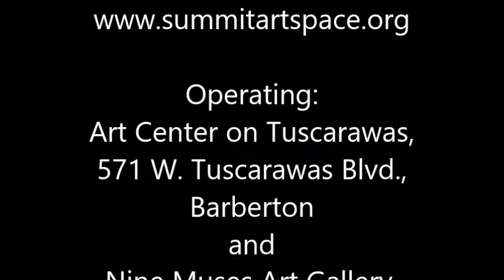FRESH ART 2017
The 13th Annual FRESH Juried Art Exhibition, Akron’s anticipated, contemporary regional art show, openrf Jan. 13 at Summit Artspace with works reacting to a turbulent world.

Displaying 33 pieces from 29 local artists, the show kicked-off with a reception to meet the artists on Friday, Jan. 13, 5-8 p.m., in the Summit Artspace Gallery, 140 E. Market St., Akron. Winners were  announced during the opening event: First Place to Priscilla Roggenkamp of Alliance for "Refugee,", Second Place to Emily Duke of Mogadore for "Double Presence," Third Place to Jasmine Kornel of Cuyahoga Falls for "Bandage'" and the FRESH Air Award to Erica Bishop of Seven Hills for "Pond" and "River."

Regional artists take their art in new directions using a FRESH perspective for the annual competition. Juror Charles Beneke, professor of art/print making at The University of Akron Mary Schiller Myers School of Art and associate dean of the Graduate School, selected the works from 71 entries.

FRESH runs until Feb. 18.

Beneke characterized FRESH as an “awaited welcoming of the new year with an exposition of new explorations in the visual arts by members of our vital, regional community.”

The works this year vibrate with “a sense of unease and trepidation—our world is unsettled; our political climate is divisive; big changes are impending,” according to Beneke.

In the selected pieces created in a variety of media and styles, he examined works addressing the recent U.S. election, reflecting upon changes in world cultures as a result of ethnic diasporas and questioning personal identity.

The common theme among the pieces that struck Beneke was the exploration of space. As a nationally and internationally-known visual artist, he observed artists using their craft to ground themselves and come to terms with uncertain times and a new, uncertain world.

“FRESH 2017 explores new definitions of space and this new place that we must all learn to navigate and inhabit together,” he articulated.

The exhibition is free and open to the public. Gallery hours are Thursdays and Fridays, noon-7 p.m., and Saturdays, noon-5 p.m. The show is open Saturday, Feb. 4, noon-9 p.m. during regular hours and for Artwalk in downtown Akron, which runs 5-10 p.m.

Parking is available behind the Summit Artspace building when visiting the gallery. Summit Artspace is handicap accessible and has an elevator.

Find Summit Artspace on Facebook, on Twitter at @AkronAreaArts and on Snapchat.

About Summit Artspace
Summit Artspace is a non-profit community arts center that provides studio, exhibit and programming spaces in Summit County for local artists and arts organizations; and is a center for art education open to all residents. It is a joint project with the County of Summit. Summit Artspace is committed to promoting arts and cultural activities and to building public awareness of the value of arts and culture to the quality of life and the local economy. Summit Artspace buildings include the main location at 140 E. Market Street, Akron; the Art Center on Tuscarawas (ACoT), 571 W. Tuscarawas Ave., Barberton; and Nine Muses Art Gallery, 584 W. Tuscarawas Ave., Barberton. Formerly the first site of the Akron Beacon Journal, the downtown Akron building houses Summit Artspace Gallery, Transition Gallery, artist studios, administrative offices, The BOX Gallery, Gallery A and offices for several arts organizations as well as performance space, workshop areas and meeting rooms. The Akron center is owned by the County of Summit, which has been a significant and valued supporter of Summit Artspace as community space. ACoT and Nine Muses also provide gallery spaces, artist studios, workshop areas and meeting spaces. It is a joint project of Neighborhood Development Services, Inc., the City of Barberton and Summit Artspace.